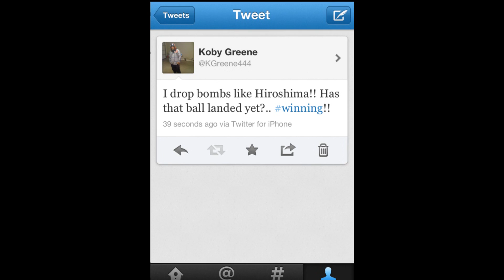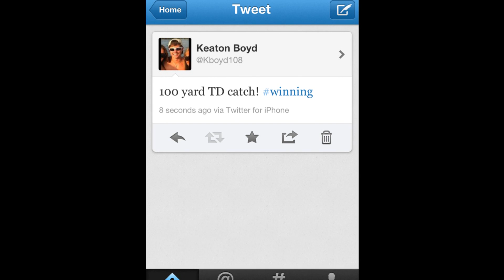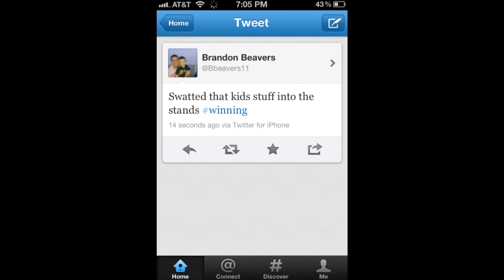Kin 120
This is our video we made for Kin 120 at SFA to describe how athletes abuse facebook.